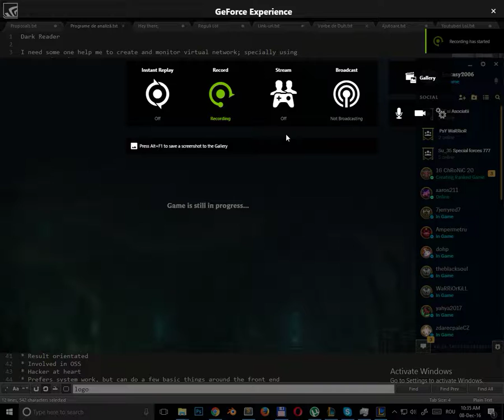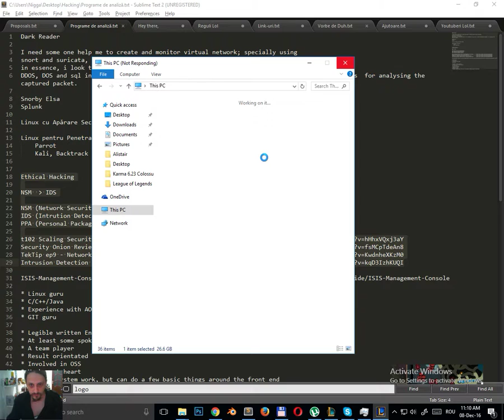Me vs Challenger Custom match Part I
Custom game agains Challenger Player NarutoIsMySenpai